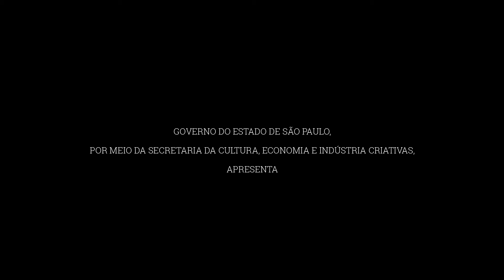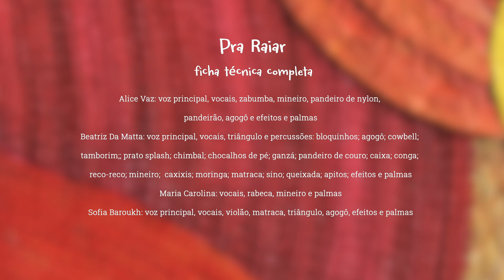Pra Raiar (Making Of Completo) - Pé de Manacá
Making Of de "Pra Raiar", primeiro álbum autoral do grupo Pé de Manacá, gravado em junho/2023 no Estúdio 185.

ditto.fm/pra-raiar

❈ Ficha Técnica ❈

Alice Vaz: voz principal, vocais, zabumba, mineiro, pandeiro de nylon, pandeirão, agogô e efeitos e palmas
Beatriz Da Matta: voz principal, vocais, triângulo e percussões: bloquinhos; agogô; cowbell; tamborim; prato splash; chimbal; chocalhos de pé; ganzá; pandeiro de couro; caixa; conga; reco-reco; mineiro;  caxixis; moringa; matraca; sino; queixada; apitos; efeitos e palmas
Maria Carolina: vocais, rabeca, mineiro e palmas
Sofia Baroukh: voz principal, vocais, violão, matraca, triângulo, agogô, efeitos e palmas

Convidadas Especiais:
Anastácia: voz e composição em "Flor de Maio"
Ana Maria Carvalho: voz e maracá em "Pra Raiar"
Ana Flor de Carvalho: voz, vocais e mineiro em "Pé de Pulo"
Neide Nazaré: voz em "Velho Caçuá"
Thais Ribeiro: voz e sanfona em "Amor das Águas Doces"
Wanessa Dourado: rabeca em "Pra Ver o Folguedo Passar"

Direção Musical: Aline Falcão
Produção Executiva: Ana Lima (Cacimba Produções) e Aline Fernandes (Igarapé Cultura e Arte)
Identidade Visual: Bruna Amaro e Leo Yu

Áudio: Gustavo do Vale e Beto Mendonça (Estúdio 185)

Câmeras: Matheus Brant e Alice Vaz
Edição e Finalização: Alice Vaz

❈ Composições ❈

Pra Raiar
Composição: Alice Vaz e Sofia Baroukh

Recado
Composição: Alice Vaz e Daniel Carvalho

Cor do Mar
Composição: Alice Vaz

Amor das Águas Doces
Composição: Alice Vaz, Maria Carolina, Maria Vitoria Basile, Sofia Baroukh e Nina Lucato

Canto de Rabeca
Composição: Alice Vaz e Maria Carolina

Formiga Ligeira
Composição: Maria Carolina

Velho Caçuá
Composição: Alice Vaz, Beatriz Da Matta, Maria Carolina e Sofia Baroukh

Pé de Pulo
Composição: Alice Vaz e Marcos Lou (Vinheta Final: Alice Vaz; Beatriz Da Matta; Maria Carolina e Sofia Baroukh)

Flor de Maio
Composição: Alice Vaz, Aline Falcão, Anastácia, Beatriz Da Matta, Maria Carolina e Sofia Baroukh

Pra Ver o Folguedo Passar
Composição: Alice Vaz e Wanessa Dourado

Esse projeto tem o apoio do Programa de Ação Cultural - PROAC da Secretaria de Cultura e Economia Criativa do Estado de São Paulo.